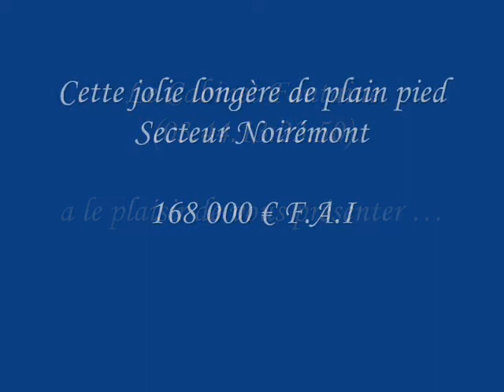Maison Noirémont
Jolie longère de plain-pied de 97 m², à 10 min environ de Noirémont (proche A16) et à 18 kms de Beauvais, comportant un entrée sous porche avec 2 granges de chaque côté, ainsi qu'un abri pour automobile, une buanderie-chaufferie, une entrée sur grande cuisine avec cheminée, une salle à manger, une salle de bains, 3 chambres et un W.C.
Grenier aménageable sur 15X4, 50M, le tout sur environ 600 m² de terrain, avec cour et jardin.